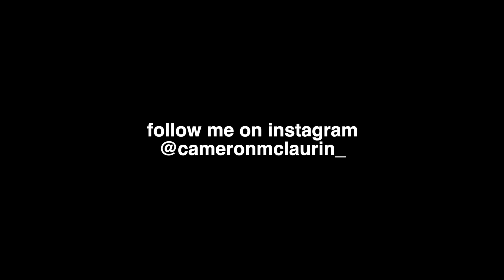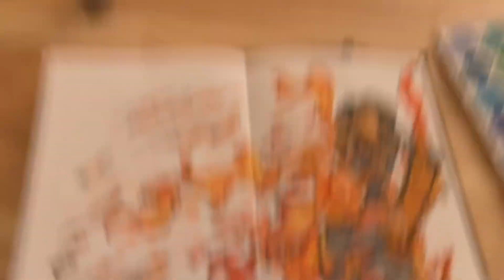super awesome epic vlog